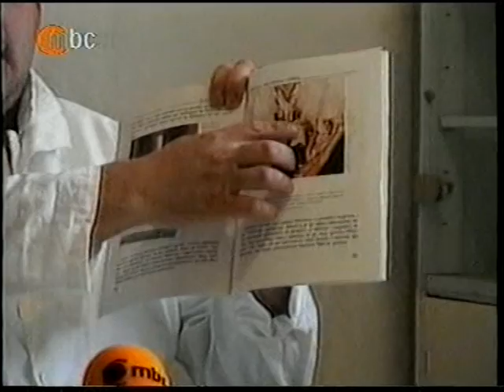BERANE U RETROVIZORU: Trihinoskop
Prilog 004
Emitovano 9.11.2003. na MBC TV
Novinar i snimatelj: Perica Jokić